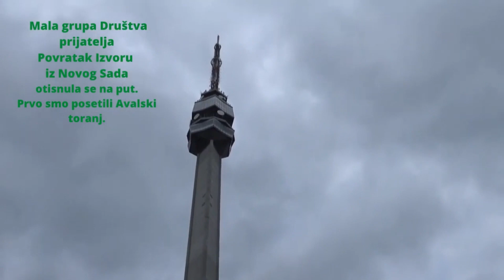Sa Galaktičarem na putu...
Zanimljiv delovi sa putovanja po mističnim mestima Srbije.Prvi deo puta su detalji posete Avalskog tornja i Vinarije "Malča" u blizini Niša.
Aleksandar Hengl i Ildiko Hengl i Jasna Bogojević Janjić i Zoran Janjić
Mi obrađujemo zemlju i sadimo dobra semena a uz pomoć vas ih zalivamo da izniknu i rode odlične i zdrave plodove. Hvala vam!
Društvo Povratak Izvoru
Novi Sad